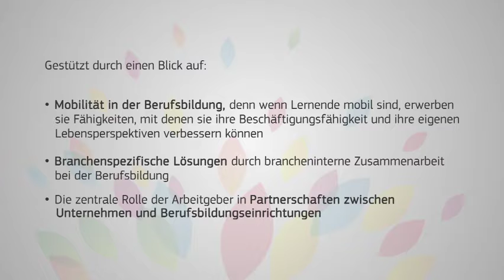European Vocational Skills Week 2017